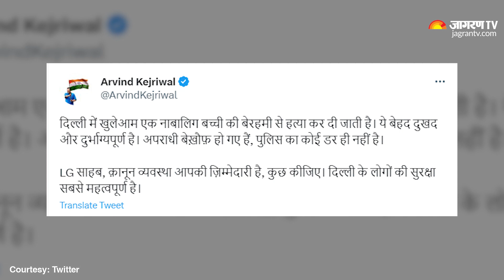Delhi Murder On Camera : Minor Girl Stabbed Multiple Times By Her Boyfriend, Head Crushed By Rock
A shocking incident has emerged from Delhi's Rohini where a 16-year-old minor girl was brutally murdered by her boyfriend
According to police, The boy repeatedly stabbed the girl before hitting her with a rock multiple times in Shahbad Dairy area of Rohini last evening
The incident was caught on CCTV camera.